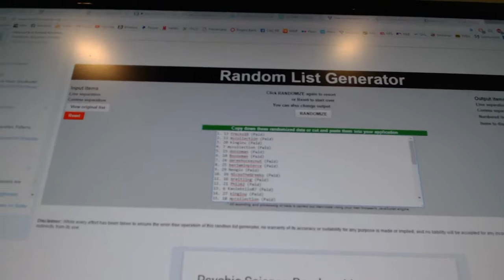Multi Randoms - C&C 7049